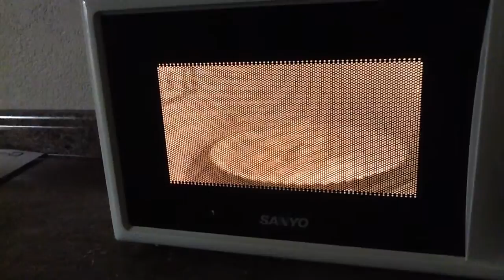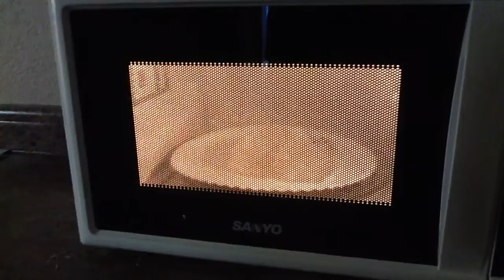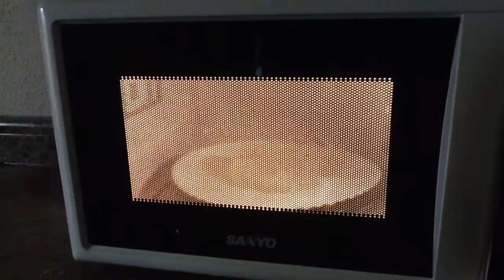Silicone breast implant in the microwave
Plastic surgeon Dr. Michael Workman helped us rupture an old-school silicone breast implant, then we put it in the microwave!